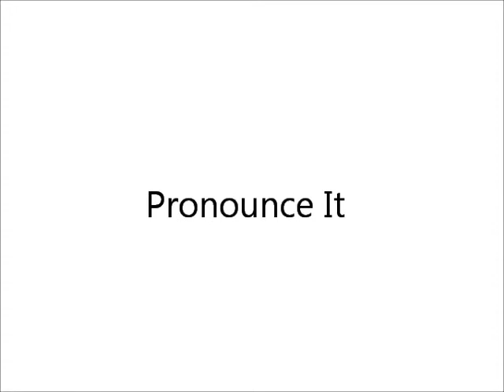How To Pronounce Savior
How to pronounce the word "savior" in American English.